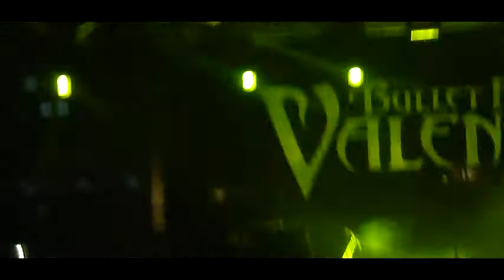Bullet For My Valentine en Venezuela - O Fortuna/ Your Betrayal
Primera visita de Bullet For My Valentine a Latinoamerica y Venezuela, un poco corto el concierto, con esta se dio inicio a el concierto, 27/11/11

Your Betrayal
Begging For Mercy
Waking the Demon
All These Things I Hate (Revolve Around Me)
4 Words (To Choke Upon)
The Last Fight
Say Goodnight
Guitar Solo
Scream Aim Fire
Hand of Blood
Tears Don't Fall